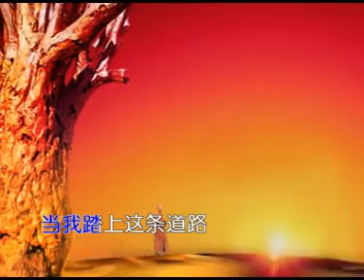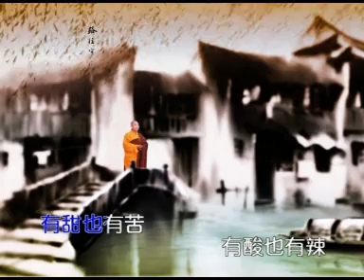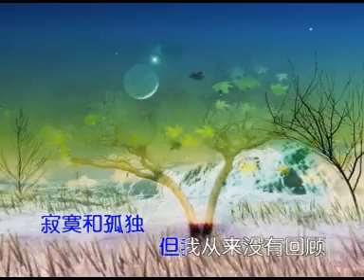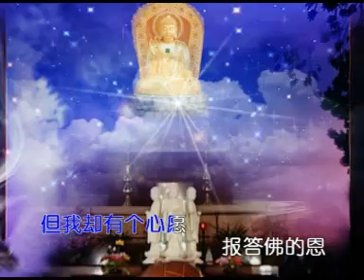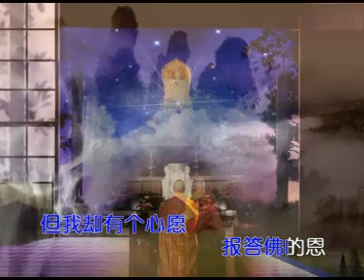耀一法师佛曲之修行者之路